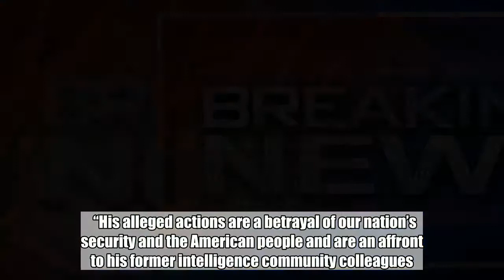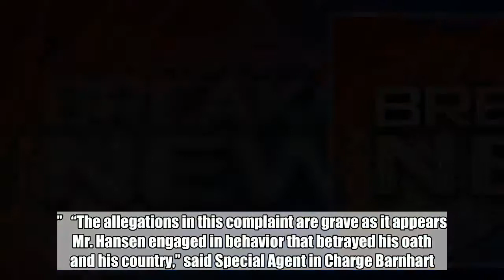BREAKING News Out Of Utah... THEY FINALLY GOT HIM AFTER COMMITTING TREASON! LOOK WHAT HE DID!!! ⋆ Ri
BREAKING News Out Of Utah... THEY FINALLY GOT HIM AFTER COMMITTING TREASON! LOOK WHAT HE DID!!! ⋆ Right Wing Tribune:

Former Defense Intelligence Officer Arrested for Attempted Espionage  Ron Rockwell Hansen, 58, a resident of Syracuse, Utah, and a former Defense Intelligence Agency (DIA) officer, was arrested Saturday afternoon on federal charges including the attempted transmission of national defense information to the People’s Republic of China.   The FBI agents took Hansen into custody while he was on his way to Seattle-Tacoma International Airport in Seattle to board a connecting flight to China. Assistant Attorney General for National Security John C. Demers, U.S. Attorney John Huber for the District of Utah, and Special Agent in Charge Eric Barnhart of the FBI’s Salt Lake City Field Office announced the charges. “Ron Rockwell Hansen is a former Defense Intelligence Agency officer who allegedly attempted to transmit national defense information to the People’s Republic of China’s intelligence service (PRCIS) and also allegedly received hundreds of thousands of dollars while illegally acting as an agent of China,” said Assistant Attorney General Demers.  “His alleged actions are a betrayal of our nation’s security and the American people and are an affront to his former intelligence community colleagues.  Our intelligence professionals swear an oath to protect our country’s most closely held secrets and the National Security Division will continue to relentlessly pursue justice against those who violate this oath.” “These allegations are very troubling in their description of conduct that runs contrary to how we identify ourselves as Americans,” said U.S. Attorney Huber.  “On the other hand, revealed details of this lengthy investigation reflect effective performance and dedication on the part of the men and women of the FBI and their partners.”   “The allegations in this complaint are grave as it appears Mr. Hansen engaged in behavior that betrayed his oath and his country,” said Special Agent in Charge Barnhart.  “This case drives home the troubling reality of insider threats and that current and former clearance holders will be targeted by our adversaries.  The FBI will aggressively investigate individuals who put our national security at risk.” Hansen will have an initial appearance Monday, at 5 p.m. EDT in U.S. District Court in Seattle.  He is charged in a 15-count complaint, signed by Chief Federal Magistrate Judge Paul M. Warner in Utah Saturday, with attempting to gather or deliver national defense information to aid a foreign government.  The complaint also charges Hansen with acting as an unregistered foreign agent for China, bulk cash smuggling, structuring monetary transactions and smuggling goods from the United States. According to court documents: Hansen retired from the U.S. Army as a Warrant Officer with a background in signals intelligence and human intelligence.  He speaks fluent Mandarin-Chinese and Russian.  DIA hired Hansen as a civilian intelligence case officer in 2006.  Hansen held a Top Secret clearance for many years, and signed